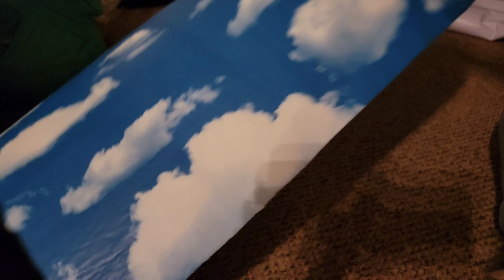Sleeping in a car | Stealth window covers | Park anywhere with this window cover hack.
Living in a vehicle shouldn't cost you your dignity and privacy. If you live in a car here is an window cover hack that allows you to go stealth anywhere. 🎯🎯

Things used:
Black wallpaper
Refreshing blue Skype wallpaper

𝑼𝒏𝒕𝒊𝒍 𝒏𝒆𝒙𝒕 𝒕𝒊𝒎𝒆 𝒌𝒏𝒐𝒘 𝑰'𝒎 𝒊𝒏 𝒔𝒐𝒎𝒆 𝒘𝒐𝒏𝒅𝒆𝒓𝒇𝒖𝒍 𝒕𝒐𝒘𝒏 𝒃𝒍𝒂𝒛𝒊𝒏𝒈 𝒕𝒓𝒂𝒊𝒍𝒔 𝒘𝒊𝒕𝒉 𝑩𝒍𝒂𝒛𝒆.